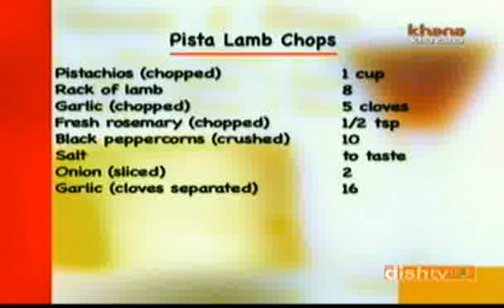Pista Lamb Chops - Sanjeev Kapoor - Khana Khazana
Zee TV Presents Khana Khazana By Chef Sanjeev Kapoor Watch Celebrity Chef Sanjeev Kapoor share the recipe of 'Pista Lamb Chops' only on Zee Khana Khazana.